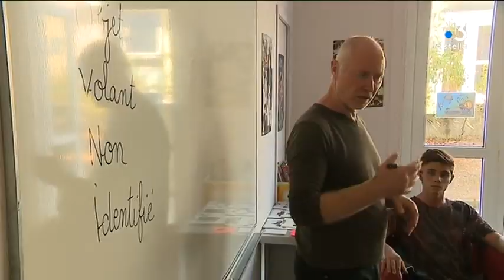Ajaccio : immersion dans les classes Segpa de l’établissement régionale d’enseignement adapté (2/3)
À Ajaccio, l’établissement régional d’enseignement adapté, accueille 106 élèves de 3e Segpa, répartis dans quatre formations. Certains sont en grande difficulté. Ici tout le corps enseignant se mobilise pour faciliter leur insertion sociale. Immersion.

Intervenants - Laetitia Beauvais, Professeur de Peinture et Revêtement E.R.E.A (Ajaccio) ; Mareva et Sandra, C.A.P Aide à la personne.
Equipe - MArie Cristiani ; Stéphane Agostini ; Vanessa Culioli.